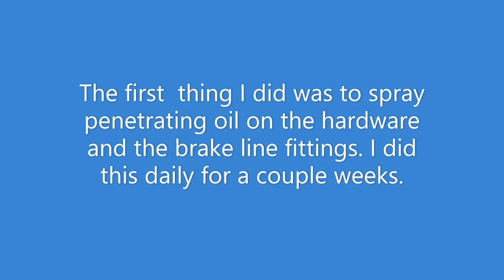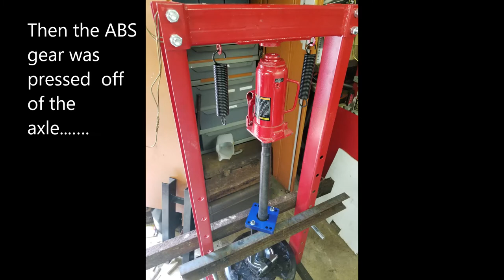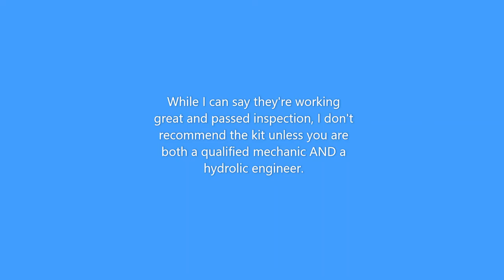How to Replace the Rear Axle Bearings and Seals and Convert to Disk Brakes on a 2001 Toyota Tundra.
In this vid I replace the seals and bearings in the rear end of my gen 1 Tundra. I also install a drum to disk brake conversion kit. While the bearings and seals portion is intended to show the work that goes into performing the repair, I MUST REMIND YOU not to perform work you are not qualified to do yourself. Take it to a professional. I want to make it clear to you this is ESPECIALLY PERTINENT when referring to the break kit which was more of an experiment or product test than a how to instructional video. I must insist you take your vehicle to a trained professional and use only OEM manufacturer recommended parts for your safety and the safety of all others on the road. While I do consider myself a professional mechanic, I most certainly am not a hydraulic engineer. I had to make alterations not discussed in the kits instructions. Therefore, I can NOT recommend this product or this modification in good conscience.  Better safe than sorry as opposed to UNsafe, then sorry. Be careful out there.